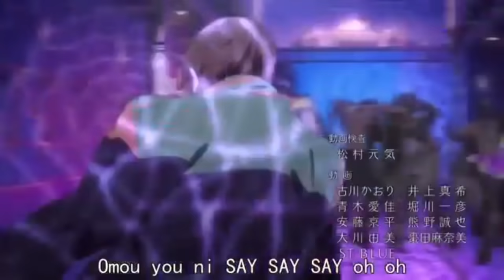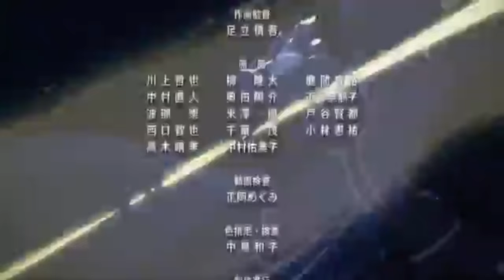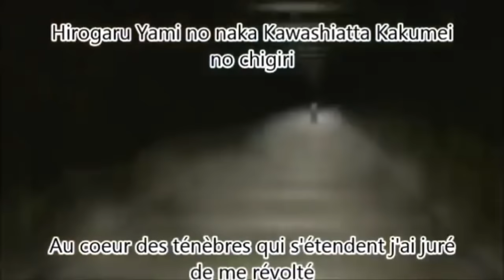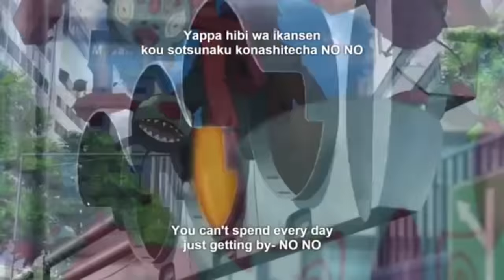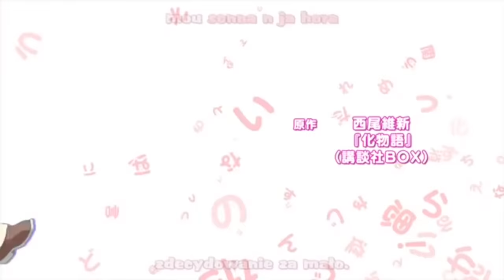If You Sing or Dance You Lose! (ANIME EDITION) - 1 HD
This challenge is hard. Will you win?

~~ IF YOU SING OR DANCE YOU LOSE! - ANIME EDITION ~~
-You can't sing or dance
-You can't bob your head
-You can't hit anything with hands and fingers in a rhythmic way or with the foot on the floor
-You can't lip sync

-Yuri!!! on Ice
-Lucky Star
-Free! (ending 1)
-Sailor Moon
-One Punch Man
-Noragami
-Sword Art Online (opening 1)
-Black Butler
-Soul Eater
-Kiseiju (Parasyte)
-Death Note (opening 1)
-Shigatsu wa Kimi no Uso (Your Lie in April - opening 1)
-Evangelion
-Mirai Nikki (Future Diary - opening 1)
-Code Geass
-Free! (opening 1)
-Attack on Titan (opening 3)
-Death Parade
-Fullmetal Alchemist Brotherhood (opening 1)
-Noragami Aragoto
-Naruto (opening 2)
-Haikyuu (opening 1)
-Ao No Exorcist (opening 1)
-No Game No Life
-Toradora
-Dragon Ball
-Bakemonogatari
-Tokyo Ghoul (opening 1)
-Pokémon